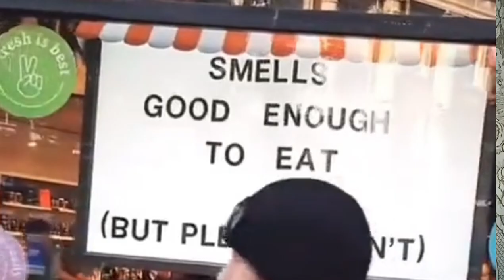OVER 400 ARRESTED IN UK PROTESTS AS BANGLADESH PRIME MINISTER RESIGNS & NIGERIA PROTESTS CONTINUE